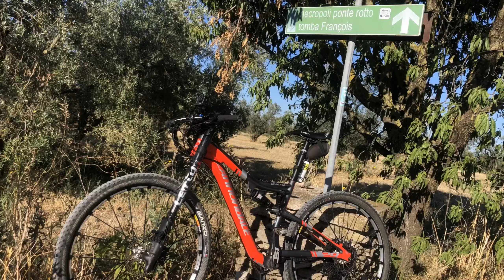Ritorno a Vulci - Roma in MTB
Sempre un bel giro, anche se poco sterrato. Veramente tante cose da vedere e questa volta non sono entrato nel parco archeologico di Vulci ( che si può girare in MTB) e al lago del Pellicone.
Per un’informazione completa da Vulci a Montalto è la parte finale del sentiero dei Briganti ( questi è veramente un giro top, c’è io video sul canale).